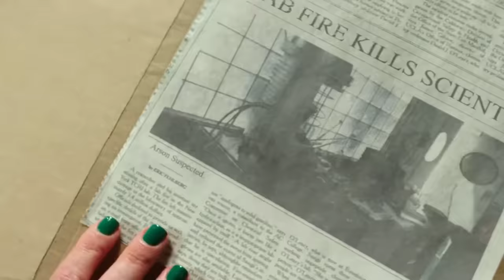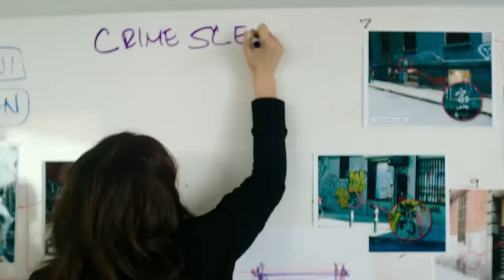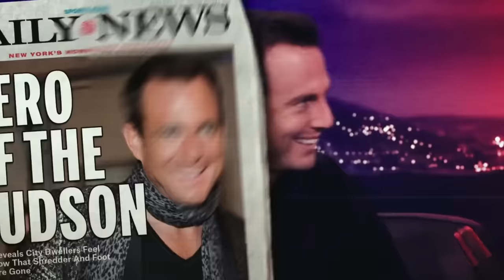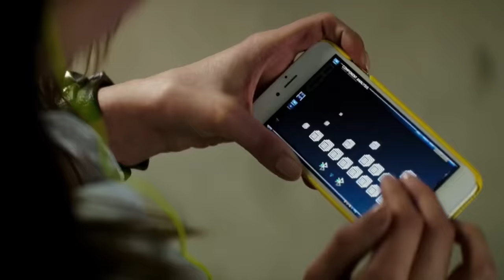Ninja Turtles 1+2 (2016) Film Explained in Hindi/Urdu | Ninja Turtle TMNT Full Summarized हिन्दी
Ninja Turtles 1+2 (2016) Thriller movie explained in Hindi Urdu. The American Action Thriller film “Ninja Turtle 1+2" full part story summarized with a complete ending in हिन्दी explanation. The Plot is about some brave heroes who live inside the sewer silently from the world. Because they wanted to hide their identity. One day villain 'Shredder' attacks on the city along with his foot clan group, so these TMNT compete against them. The mutated ninja siblings resemble turtles in their looks, and each of them possesses proficiency in wielding various weapons such as paired katanas, swords, and nunchaku.

The enemy is very dangerous because he has a very powerful suit which has a strong deadly technology., He kidnaps one of their brothers. The remaining turtle brothers resuscitate his brother under the guidance of their Kang Fu master and save the city from havoc. They are not just Mysterious but Reptilians and Dangerous. You've never seen heroes like this. Will these ninja and fellow reporters be able to stop this catastrophe?

The second part of the story is shown after 2 years when evil enemy Shredder runs away from the police van. An evil alien has helped him to escape. When Teenage Mutant Ninja Turtles (Leonardo, Donatello, Raphael, and Michelangelo,) learn this, they confront him and his allies once again. This film has shown very good action scenes. I think you should watch this movie series. Even today, these characters are alive in our hearts. Many video games, anime manga and cartoons have also been made on these characters.

The movies names which we covered in this video are following:

Part 1: The Teenage Mutant Ninja Turtles (2014) =  How it All Began?
Part 3: TMNT: Out of the Shadows = Combat vs villain Krang

Credits:
Images and footage Source: Paramount Pictures
Director: Jonathan Liebesman
Producer: Michael Bay
Edited by: Glen Scantlebury
Writer: Kevin Eastman and Josh Appelbaum